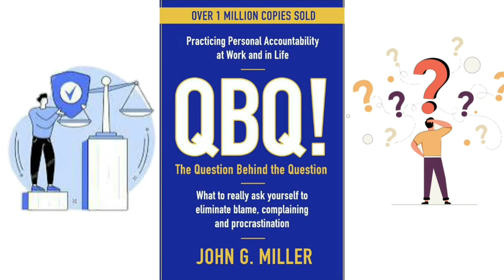🌟 The Question Behind the Question QBQ! by John G Miller BOOK SUMMARY - Takeaways from the book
🔴 GET YOUR HANDS ON THIS INCREDIBLE BOOK TODAY!

And consider sharing the video with someone who may enjoy it.

✍ Also, please write me in the comment section the title of the book for which you would like me to provide a summary of it.

"The Question Behind the Question: Practicing Personal Accountability at Work and in Life" by John G. Miller is a short but powerful book that emphasizes personal accountability. It introduces the concept of QBQ, which prompts readers to ask better questions to take ownership of their actions and outcomes. By focusing on asking the right questions, individuals can improve their mindset and behavior both at work and in their personal lives. Overall, it is a practical guide that encourages self-reflection and taking responsibility for one's choices.